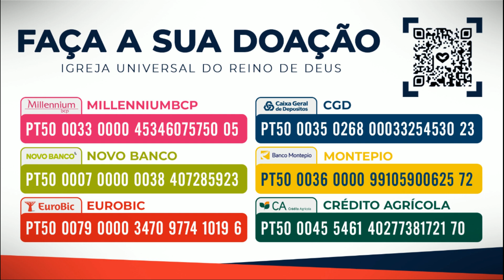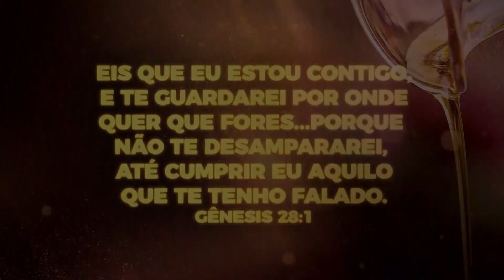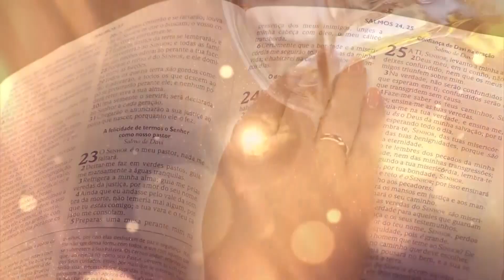NÃO DESISTA | 03 ABRIL